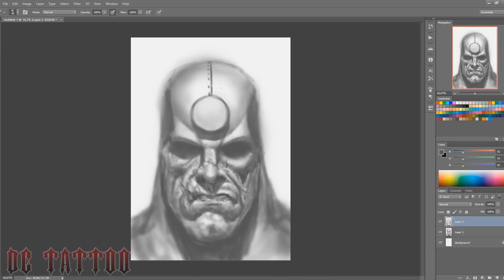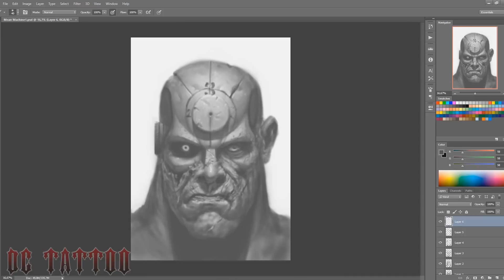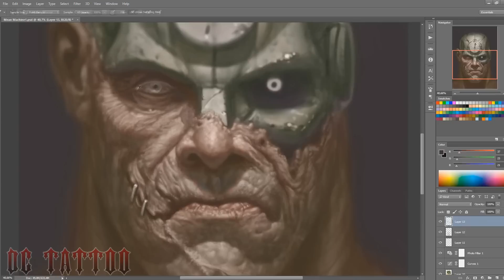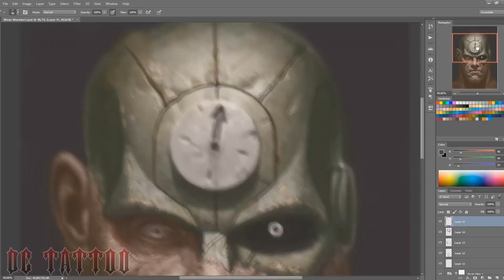Speedpainting - "Mean Machine"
Mean Machine from Judge Dredd!
I guess this looks more like the movie-version than the comics, but I really love the design from the movie.